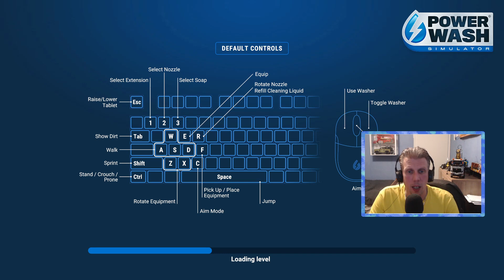MOTOR POETSEN 3-1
We gaan nu een motor poetsen.